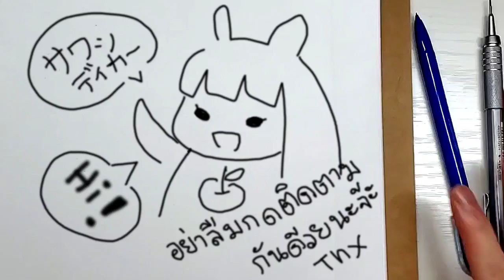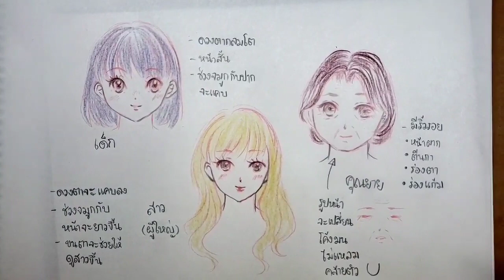สอนวาดการ์ตูน ✦ วาดหน้าตามวัย ✧วาดอนิเมะ มังงะง่ายๆ สำหรับมือใหม่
เมื่ออายุเปลี่ยนไป. เราจะวาดหน้ายังไงดี?